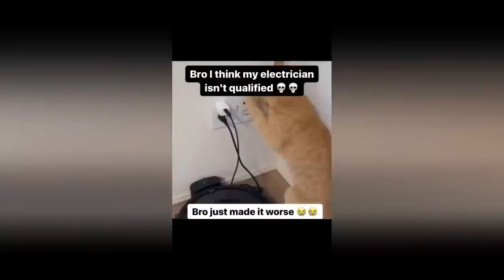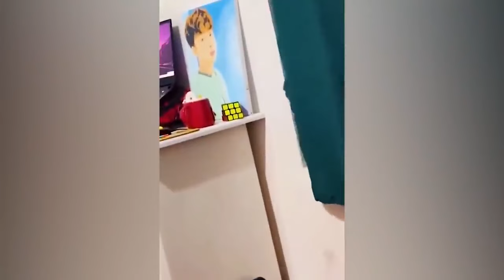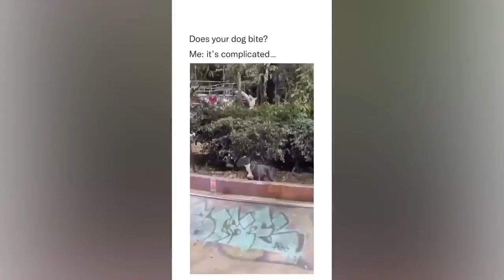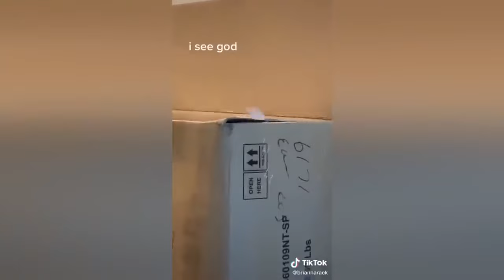The funniest animals! New funny videos about cats and dogs.